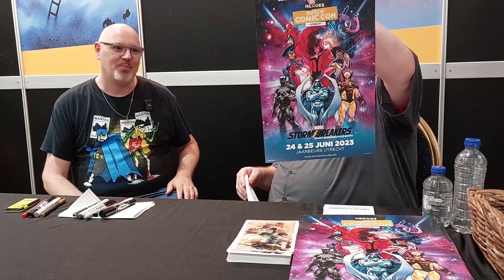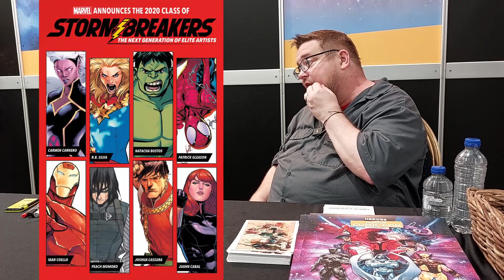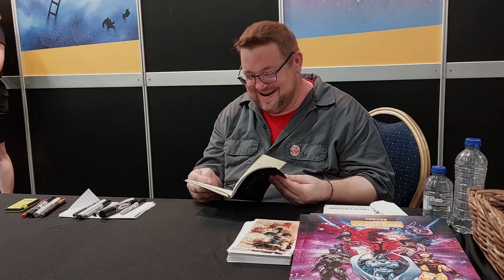Een gesprek met Marvel Comics Editor-in-Chief C.B. Cebulski op Dutch Comic Con 2023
Elke editie van Heroes Dutch Comic Con, zijn er diverse buitenlandse comic tekenaars te gast. En ook is er altijd een editor, waar stripmakers hun portfolio door kunnen laten beoordelen. Ditmaal waren er niet alleen 7 van de 8 Strombreakers aanwezig (wat al unike is!), maar ook nog een de Editor-in-Chief van Marvel Comics: C.B. Cebulski. Met hem had ik een prettig gesprek.

Every edition of Heroes Dutch Comic Con, various foreign comic artists are guests. And there is always an editor, where comic creators can have their portfolio assessed. This time there were not only 7 of the 8 Strombreakers present (which is already unique!), but also Marvel Comics' Editor-in-Chief: C.B. Cebulski. I had a pleasant conversation with him.

Koop je favoriete strips en comics bij je lokale/favoriete (online) stripwinkel!

# OVER MIJ:
Hey, ik ben Marcel! Sinds 2015 maak ik video's over strips, besprekingen van allerlei stripalbums, verslagen van evenementen, niet beperkt tot strips, maar ook popcultuur in het algemeen. En regelmatig interview ik stripmakers, om een kijkje in hun wereld te geven, hoe strips gemaakt worden en wat stripmakers drijft om dit te doen.